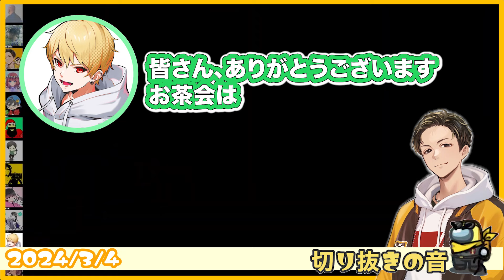【今までやってなかった】Rinさんがお茶会に初参戦【2024/3/4 Is/いずちゃんねる切り抜き】